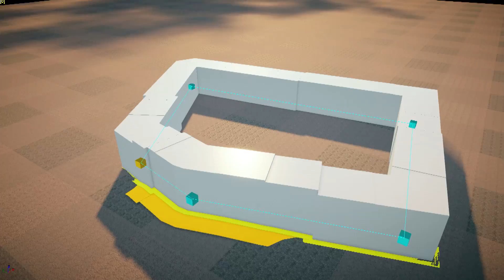Assassin's Creed: Unity (PS4) Tech Trailer